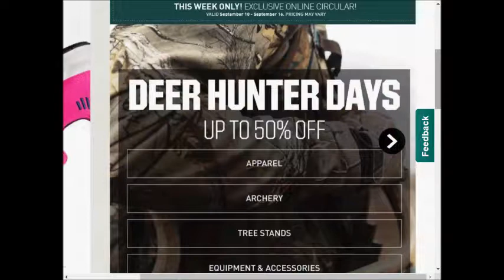dicks weekly deals AD coupons preview 0910 0917 2017 vol3